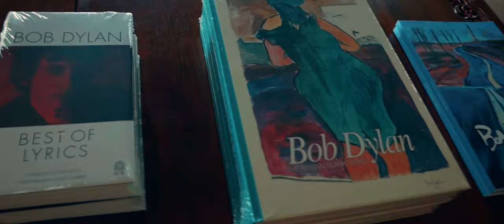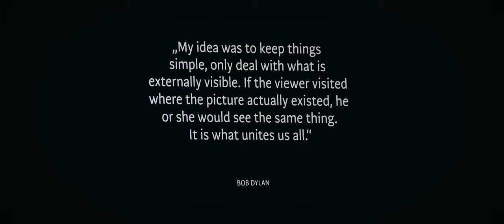Bob Dylan - On The Road 2021 - Making Of - Kunstforum Schloss Hohenstein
Bob Dylan Ausstellung - On The Road 2021 - Making Of - Kunstforum Schloss Hohenstein
AUSSTELLUNG
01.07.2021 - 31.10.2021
Kunstforum Schloss Hohenstein